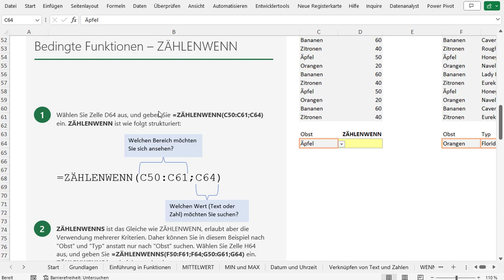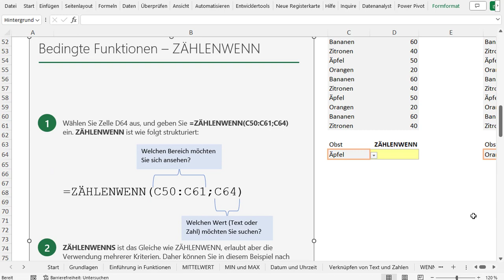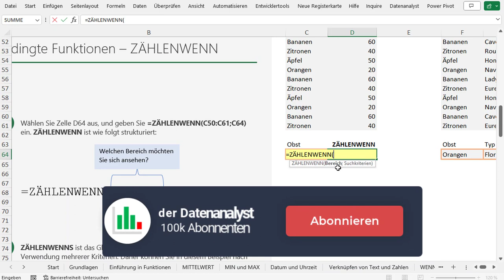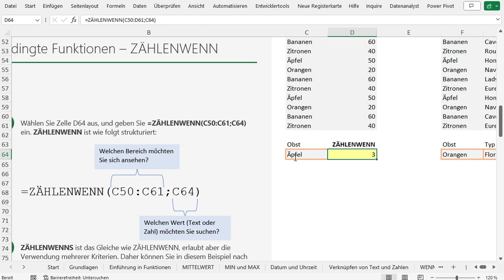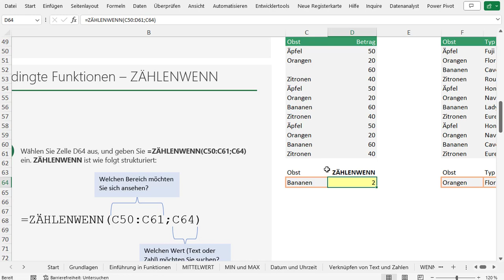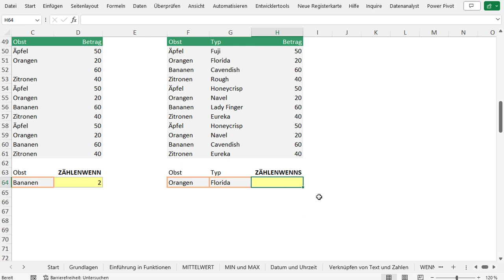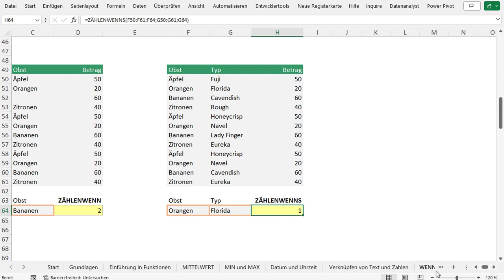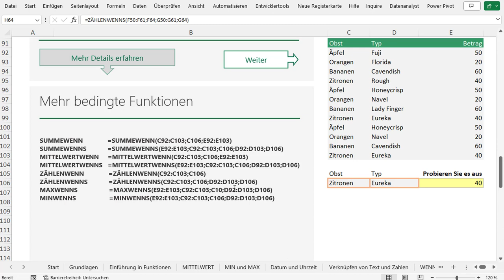🚑 Excel ZÄHLENWENN: Dein Helfer für einfache Datenanalysen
Mithilfe von ZÄHLENWENN und ZÄHLENWENNS können Werte in einem Bereich anhand von Kriterien gezählt werden. Diese Kriterien kannst du festlegen. Diese Funktion unterscheidet sich ein bisschen von den anderen WENN- und WENNS-Funktionen, insofern das sie nur einen Kriterienbereich und Kriterien aufweisen. Darüber hinaus werten diese nicht einen Bereich aus und suchen dann in einem anderen, um zusammenzufassen.

Sie haben SUMMEWENN, SUMMEWENNS, ZÄHLENWENN und ZÄHLENWENNS bereits kennengelernt. Jetzt können Sie sich auf eigene Faust an den anderen Funktionen versuchen, wie MITTELWERTWENN/S, MAXWENNS, MINWENNS. Sie sind alle gleich strukturiert, daher können Sie, sobald Sie eine Formel geschrieben haben, einfach den Funktionsnamen durch den Namen der gewünschten Funktion ersetzen. Wir haben alle Formeln ausgeschrieben, die Sie für Zelle E106 benötigen, daher können Sie diese kopieren und dort einfügen oder versuchen, Sie übungshalber selbst einzugeben.